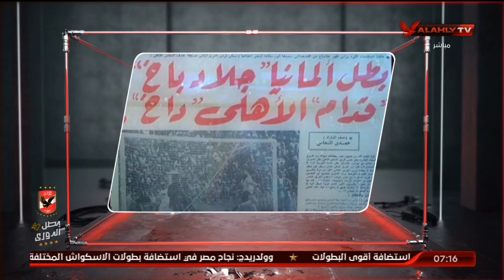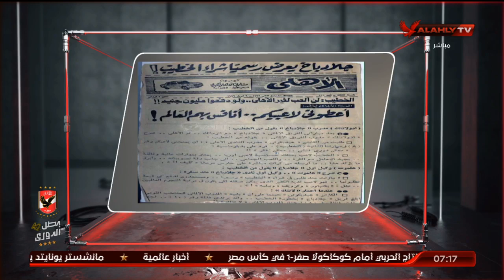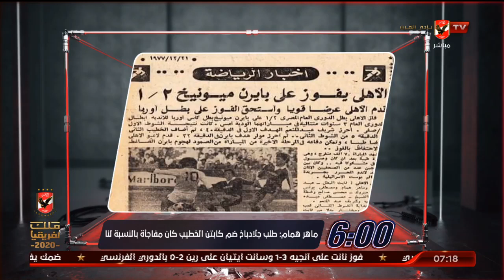اللقاء الكامل | كابتن ماهر همام لاعب النادي الأهلي السابق | السادسة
ضيف الفقرة
كابتن ماهر همام / لاعب النادي الأهلي السابق